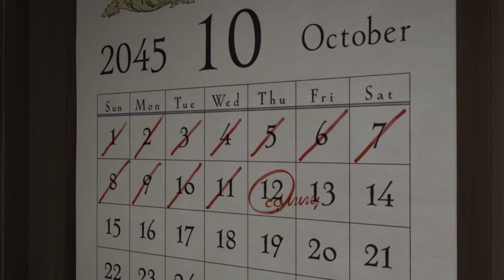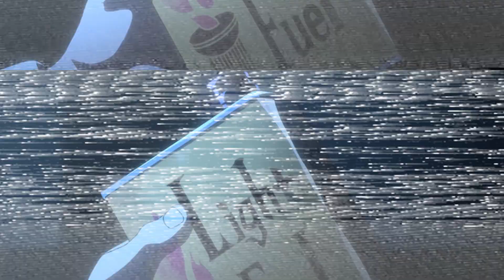The Promised Neverland: A Breath Of Fresh Air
Kaze talks about "The Promised Neverland", the new Shounen that everyone has been talking about.

Information about THE PROMISED NEVERLAND (Source: Wikipedia)

The Promised Neverland is a Japanese manga series written by Kaiu Shirai and illustrated by Posuka Demizu. It has been serialized in Weekly Shōnen Jump since August 1, 2016, with the individual chapters collected and published by Shueisha into fourteen tankōbon volumes as of June 2019. The story follows a group of orphaned children in their escape plan from a farm. Viz Media licensed the manga in North America and serialized The Promised Neverland in their digital Weekly Shonen Jump magazine. An anime television series adaptation by CloverWorks premiered from January to March 2019 in the Noitamina programming block.

Set in the year 2045, Emma is an 11-year-old orphan living in Grace Field House, a self-contained orphanage housing her and 37 other orphans. Life has never been better: with gourmet food; plush beds; clean clothes; games; and the love of their "Mother", the caretaker, Isabella. The bright and cheerful Emma always aces the regular exams with her two best friends Ray and Norman. The orphans are allowed complete freedom, except to venture beyond the grounds or the gate, which connects the house to the outside world.

One night, an orphan named Conny is sent away to be adopted, but Emma and Norman follow after noticing that she left her stuffed toy, Little Bunny, back at the house. At the gate, they find Conny dead, and they realize the truth of their existence in this idyllic orphanage. It is a farm where human children are raised as food for Demons, and worse, Isabella is their agent. Determined to break out of Grace Field House, Norman and Emma join with Ray to find a way to escape along with their other siblings.

FOOTAGE:

"The Promised Neverland" (Manga)
Written by Kaiu Shirai
Illustrated by Posuka Demizu

"The Promised Neverland" (Anime)
Directed by Mamoru Kanbe
Studio: CloverWorks

Directed by Minoru Okazaki / Daisuke Nishio

"Dragon Ball Z" (Anime)
Directed by Daisuke Nishio

"Naruto" (Anime)
Directed by Hayato Date
Studio: Pierrot

"My Hero Academia" (Anime)
Directed by Kenji Nagasaki
Studio: Bones

"Astro Boy" (Anime)
Directed by Osamu Tezuka
Studio: Mushi Production

"Hunter X Hunter" (Manga)
Created and illustrated by Yoshihiro Togashi

"Hunter X Hunter" (2011 Anime)
Directed by Hiroshi Kōjina
Studio: Madhouse

"Bleach" (Anime)
Directed by Noriyuki Abe
Studio: Pierrot

"Your Name" (2016 Anime Film)

"A Silent Voice" (2016 Anime Film)
Directed by Naoko Yamada

"A Silent Voice" (Manga)
Created and Illustrated by Yoshitoki Oima

"Rascal Does Not Dream Of Bunny Girl Senpai" (Anime)
Directed by Soichi Masui
Studio: CloverWorks

"Your Lie In April" (Anime)
Directed by Kyōhei Ishiguro

"Tamako Love Story" (2014 Anime Film)

The Midnight - Kids (Reprise) (Instrumental)
The Midnight - Wave (Instrumental)
Timecop1983 - Back To You (Instrumental)
Timecop1983 - Skylines
Timecop1983 - Come Back
The Midnight - America Online